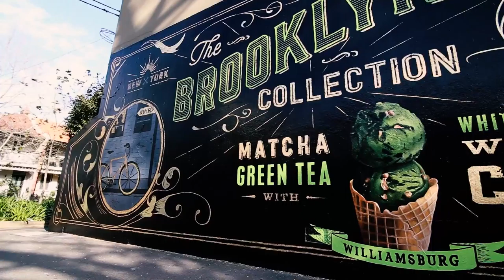Connoisseur: The Brooklyn Collection - Sydney Install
Installed on our 'Shannon Noll' site. (9/9/2016)